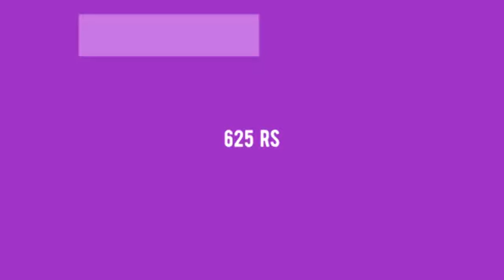Raag Alok Karachi Salwar Suits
"Raag Alok Karachi Salwar Suits Purejam Karachi Suits  Manufacturer Wholesaler Ahmedabad Surat

Catalog Name: Raag
Brand name: Alok
Type: Karachi Salwar Suits
Fabric Detail: Top: Pure Jam Digital Style Print

Rate: 625
No of pcs: 8
Total Catalog Price: 5250 +Gst.
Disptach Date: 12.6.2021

राग आलोक कराची सलवार सूट Purejam कराची सूट निर्माता थोक व्यापारी अहमदाबाद सूरत
રાગ આલોક કરાચી સલવાર પોશાકો Purejam કરાચી સુટ્સ ઉત્પાદક થોક વેપારી અમદાવાદ સુરત
ராகத்தில் அலோக் கராச்சி சல்வார் Purejam கராச்சி வழக்குகள் உற்பத்தியாளர் மொத்தவிற்பனையாளர் அகமதாபாத் சூரத் வழக்குகள்
రాగ్ అలోక్ కరాచీ సల్వార్ వస్త్రాలు Purejam కరాచీ వస్త్రాలు తయారీదారు టోకు అహ్మదాబాద్ సూరత్
Raag অলক করাচী salwar মামলা Purejam করাচী স্যুট প্রস্তুতকর্তা পাইকার আমেদাবাদ সুরাত
राग आलोक कराची सलवार Purejam कराची सूट निर्माता घाऊक विक्रेता अहमदाबाद सुरत दावे